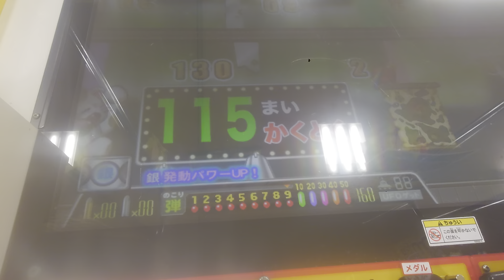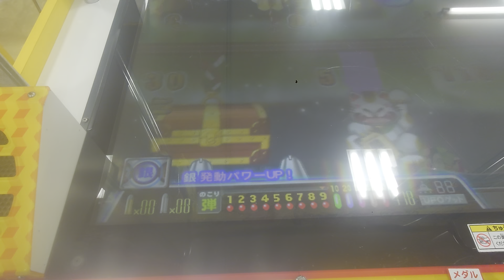連射でアタックパーティープレイ-482